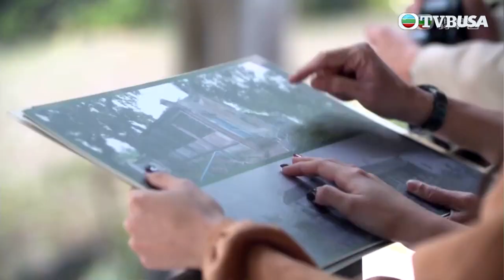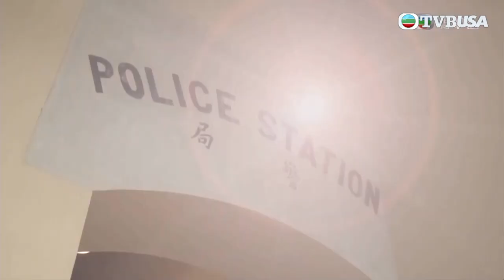周末集結｜繼續探索香港法定古蹟，舊大埔警署變咗咩樣？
周末集結｜活力主持徐文浩、陳欣茵、黃婧靈、林正峰、曾展望、劉頌鵬、杜穎珊、黃紫恩，每集設定一個主題，外出參加不同的本地活動，包括露營、歷奇訓練、攀石、獨木舟、主題導賞團等，欣賞自然之美，同時探索活動背後的意義。也會走進青年人至愛的文創區域，感受周末慢活，製作自家手作，發掘生活中的小確幸。主持們還嘗試擔當各式工種的實習生，了解箇中苦與樂，一起投入精彩好玩的世界！

北美觀眾隨時隨地免費睇TVB節目
立即下載 TVBAnywhere North America APP